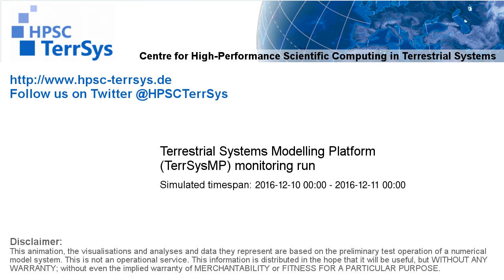TerrSysMP monitoring run 2016-12-10 - 2m air temperature - NRW (24h)